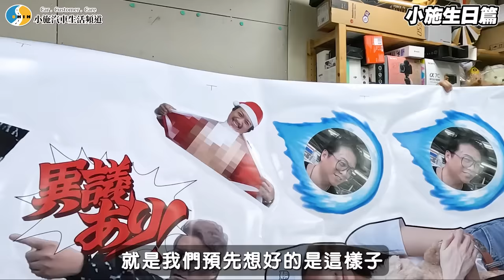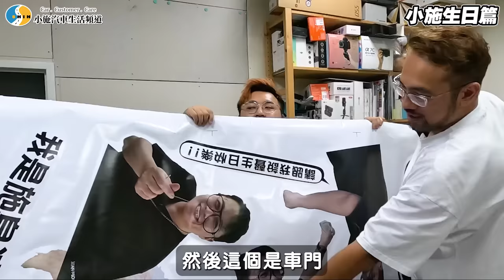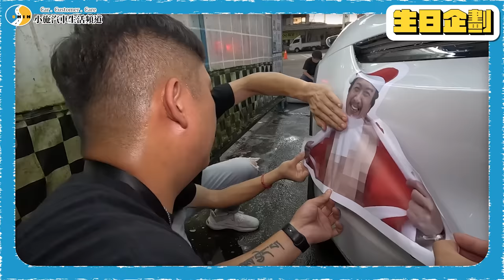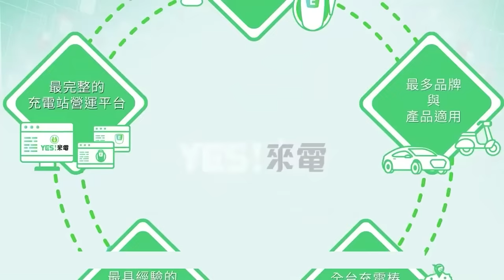【怒!】你敢這樣惡搞老闆豪車嗎?老闆大傻眼直接開噴。ft.@funnyp1976 @SnowNonStop 【小施汽車】Porsche Taycan Cross Turismo 4S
【tokuyo】按摩椅健康領導品牌